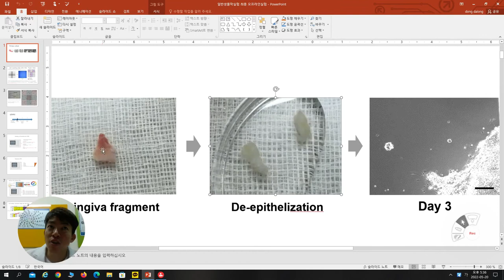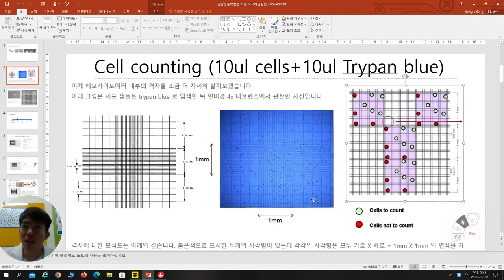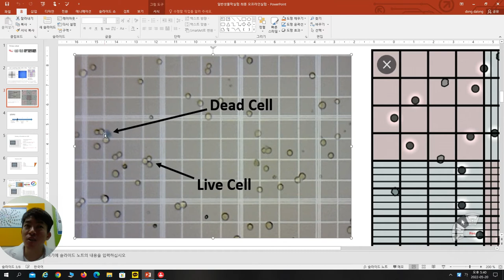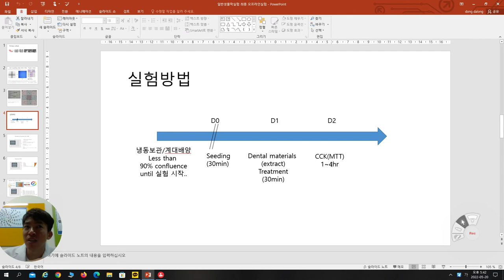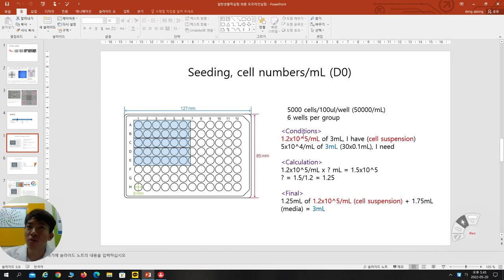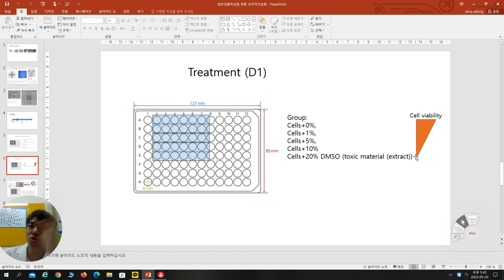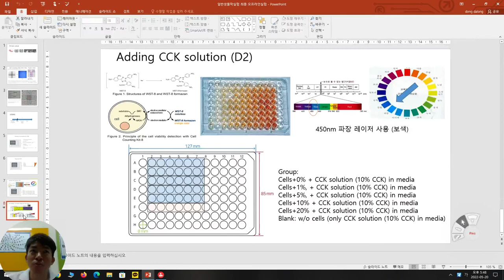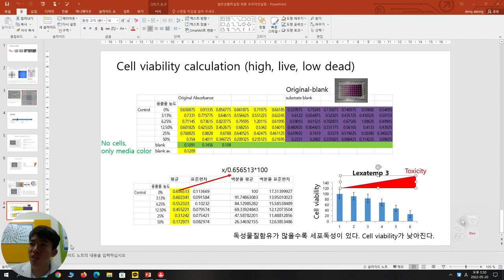2022 일반생물학실험 마지막 실습강의